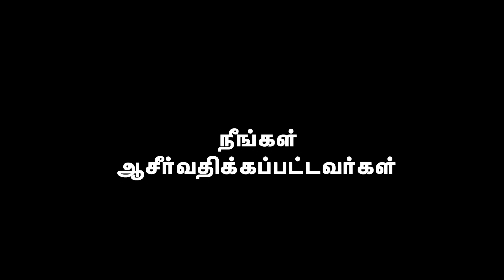AFT Church | Nambikkai TV - 22 NOV 20 (Tamil) | Sam P. Chelladurai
Title: "மீட்பும் நம்முடைய கையின் பிரயாசமும் (பாகம் 20) - கலாச்சார மறுமலர்ச்சி #4 - வேலையும் கவலையும்!"
Date: 22 November 2020
Speaker Name: Sam P. Chelladurai
Language: Tamil